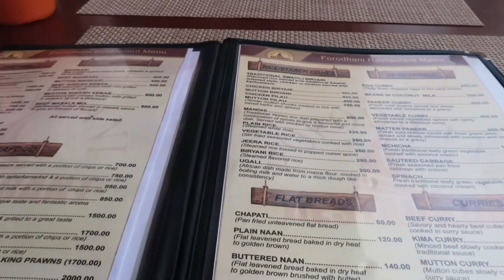Exploring the Flavors of Traditional Swahili Food | Kenyan Adventure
Exploring the charming streets of Old Town Mombasa in my latest travel vlog! Indulging in delicious Swahili lunch and experiencing the rich culture of this historic gem.

Watch the full adventure now!